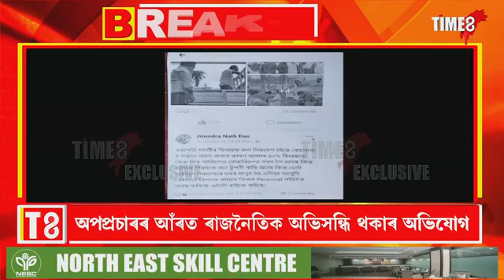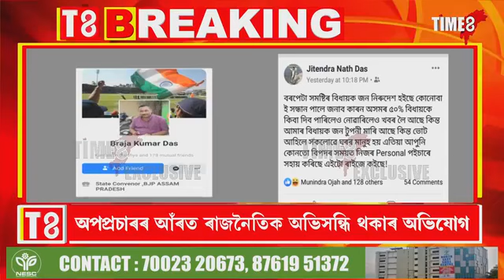At Barpeta Mla